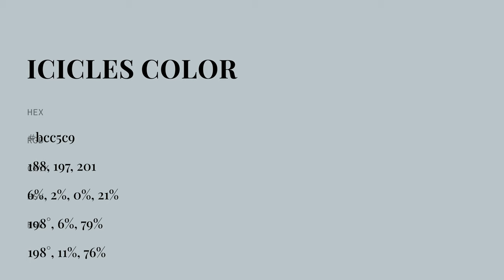Icicles color bcc5c9 hex color - Blue color - Warm color bcc5c9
What color is Icicles ? bcc5c9 hex color - Blue color - Warm color bcc5c9

Hex bcc5c9 Color Code is also known as Icicles color.

Hex bcc5c9 Color code in RGB color code model is created after adding 73.73% red color, 77.25% green color and 78.82% blue color.
Hex bcc5c9 Color code in CMYK color (process color) code model is generated after subtraction of 6% cyan, 1% magenta, 0% yellow and 21% black.